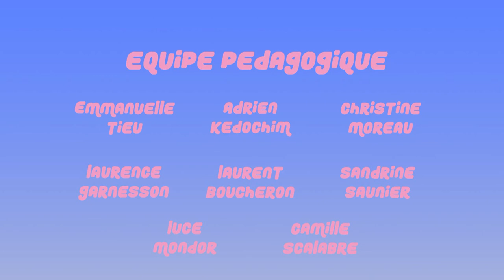BEACHPONG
Film de fin d'études de l'Ecole Estienne de Joséphine Gobbi